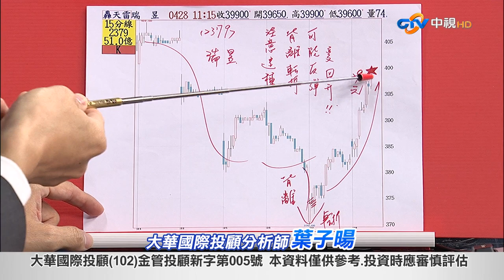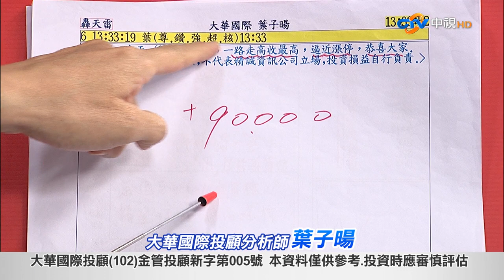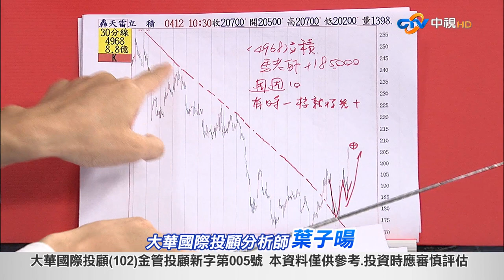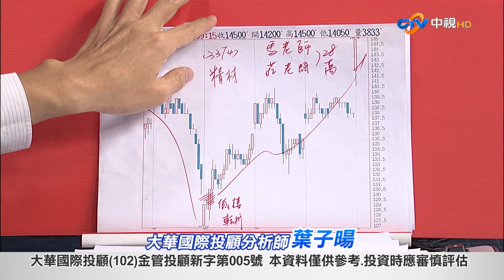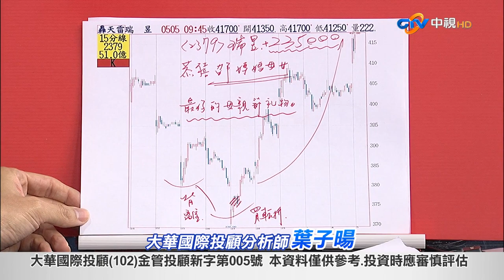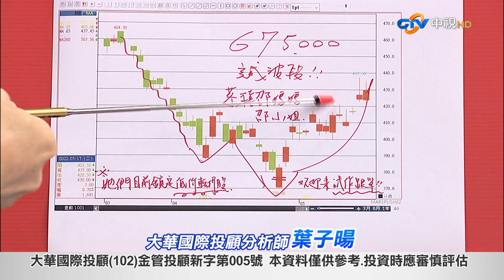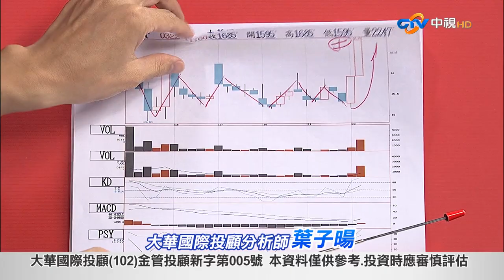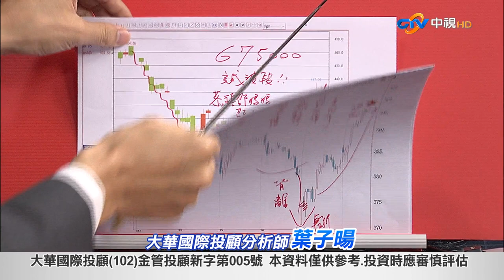中視【股海飛揚】20220517 葉子暘：買轉折一定賺